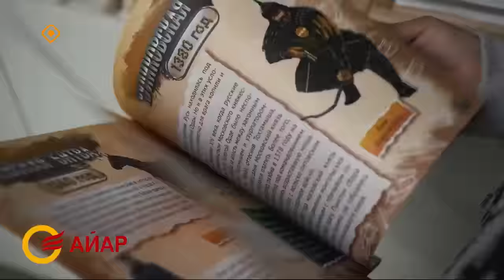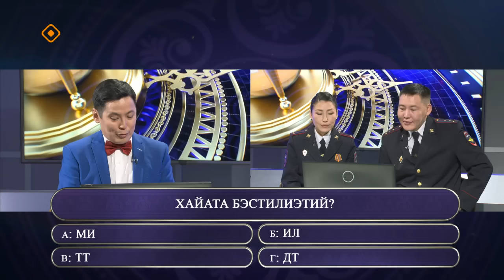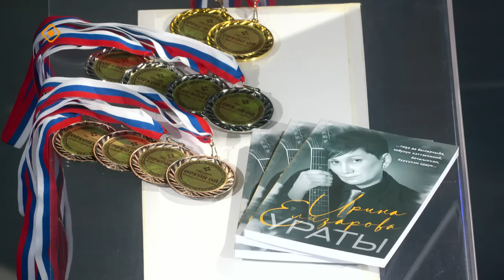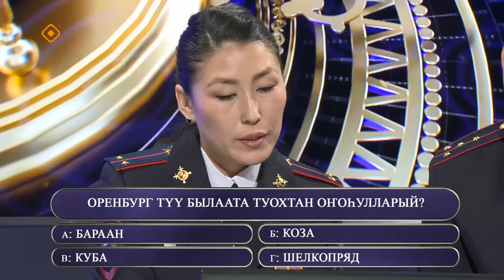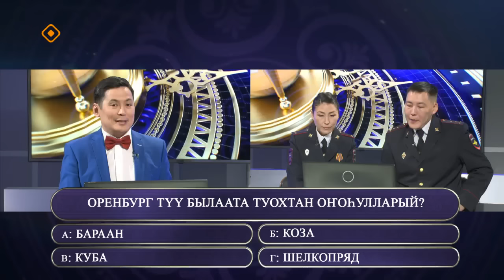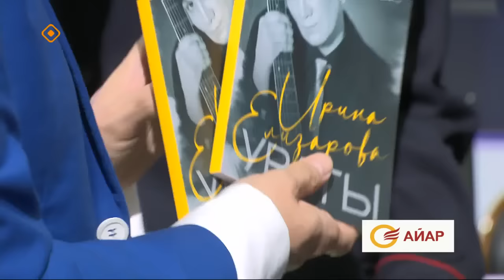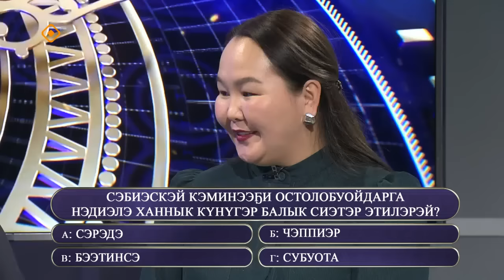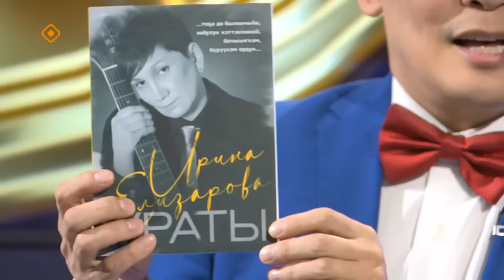«Өркөн өй» биэриигэ: полиция үлэһиттэрэ (17.11.23)